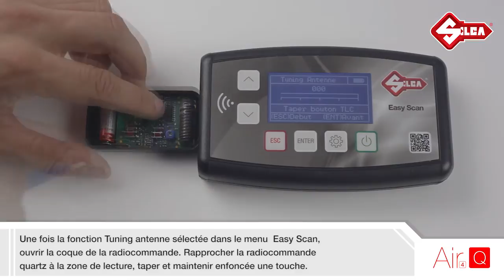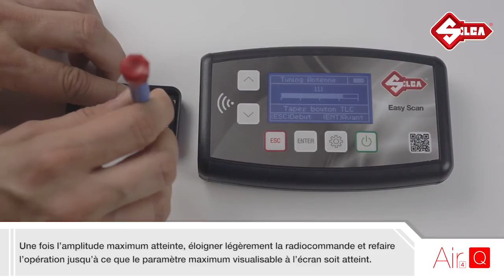Air4 Q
Air 4 Q pour les télécommandes à quartz avec des fréquences de 27 à 40.685 MHz.